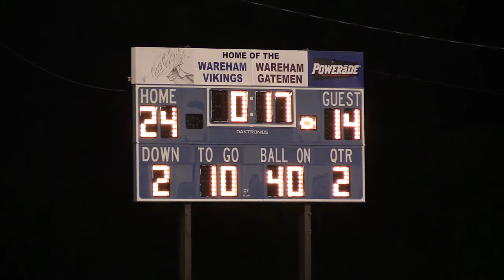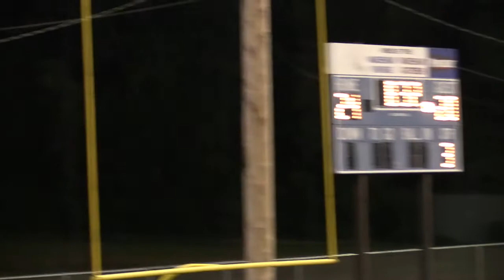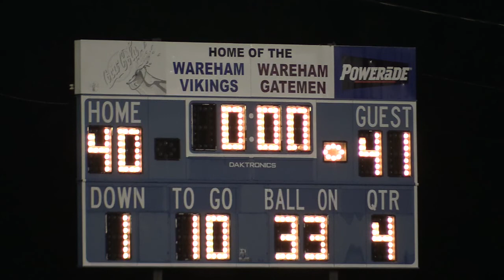WHS Boys Football - Vikings vs Bulldogs 9-8-17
WHS Boys Football - Wareham Vikings vs Old Rochester Bulldogs 9-8-2017